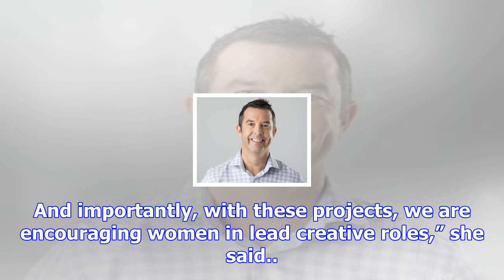Funding for new and existing drama series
NZ On Air has announced funding for a number of new series as well as returning seasons of existing ...